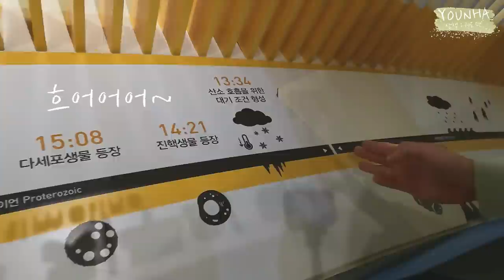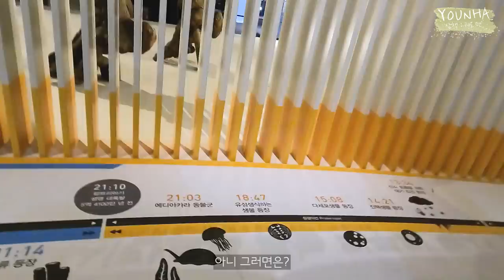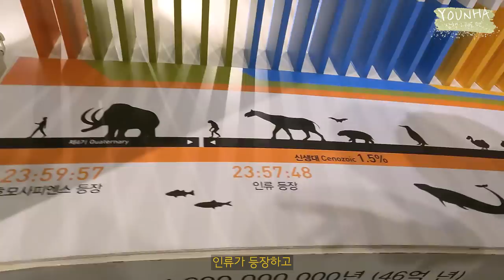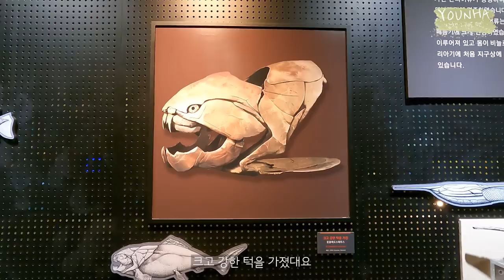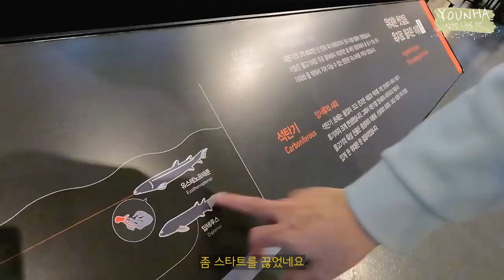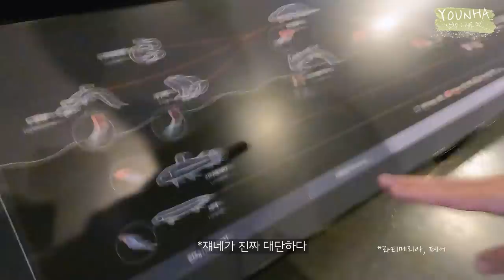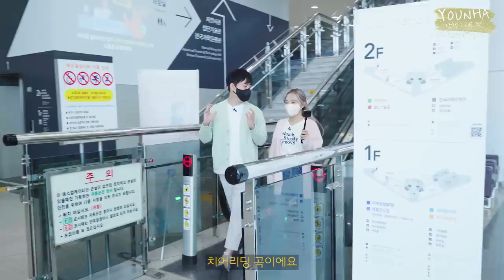[윤하 산책] 안될과학의 궤도와 함께 하는 국립 과천 과학관 탐방 2편 (ENG SUB)